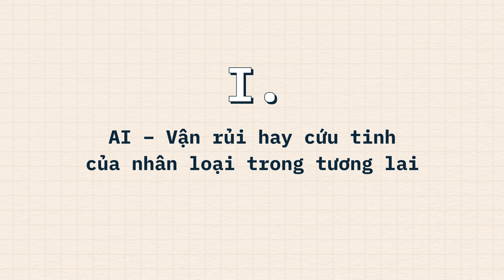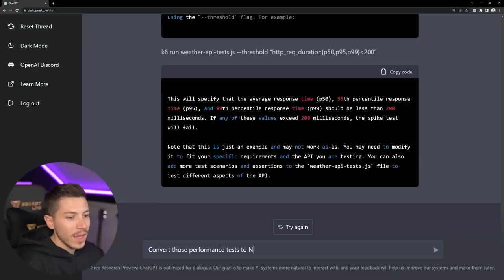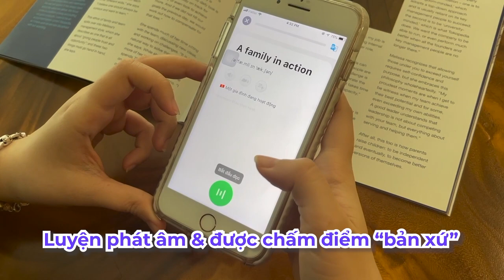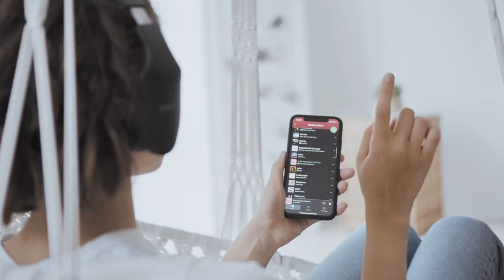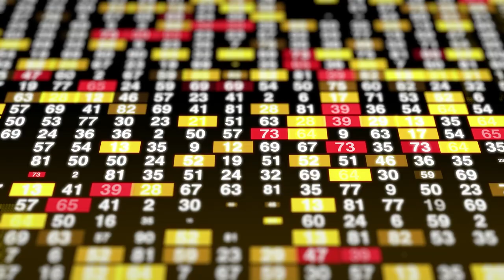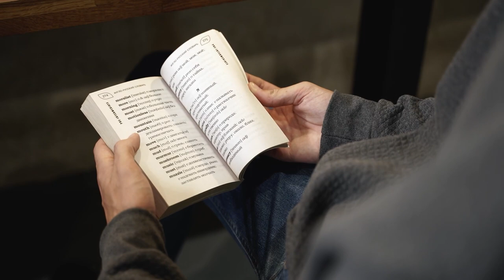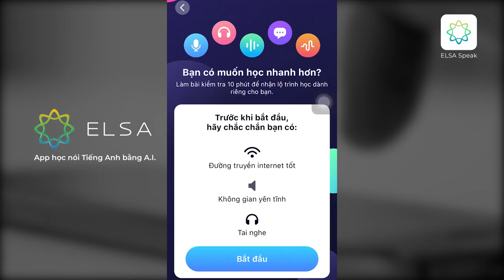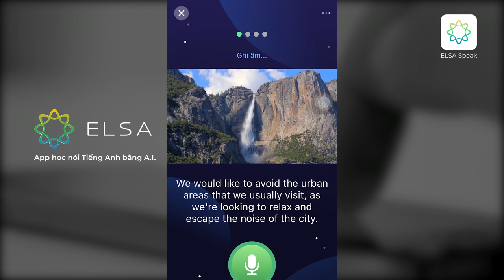Trí tuệ nhân tạo: Vận rủi hay cứu tinh của nhân loại | Spiderum | CÔNG NGHỆ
Trí tuệ nhân tạo: Vận rủi hay cứu tinh của nhân loại | SPIDERUM

Spiderum và ELSA dành tặng riêng cho các bạn theo dõi Spiderum mã code ưu đãi khi mua gói ELSA pro và chương trình học ELSA Speech Analyzer.

Đăng ký mua ngay để nhận ưu đãi từ ELSA khi nhập mã SPIDERUM ở phần thanh toán tại

Gói học trên app ELSA Pro:
- Gói trọn đời: chỉ còn 1,595k, giảm 400k
- Gói  1 năm: chỉ còn 795k, giảm gần 200k
Chương trình ELSA Speech Analyzer, giảm tới 44%
- Gói 1 năm: chỉ còn 2,595k
- Gói 3 tháng: chỉ còn 785k
- Gói 1 tháng: chỉ còn 405k
AI là viết tắt tiếng Anh của "artificial intelligence", thường được dịch là "trí tuệ/trí thông minh nhân tạo". Lịch sử AI hiện đại đã chứng kiến những thành tựu mang tính cách mạng hơn tất cả những gì chúng ta có thể tưởng tượng.
AI đã đến, ở ngay đó, chỉ điểm nhẹ một cơn bão ChatGPT trên mạng thôi, cũng khiến tất cả phải sững sờ. AI đã lợi hại đến thế rồi sao? Liệu chúng ta sẽ bị thay thế chứ? Tôi cũng đã phải dừng lại suy nghĩ. Hay là loài người có thể hợp tác và tận dụng triệt để những trợ lý khổng lồ này của thời đại siêu Internet?

Cùng Spiderum hóng các cuộc hội thoại thú vị, nhiều kiến thức bổ ích trên kênh Talk Sâu tại đây nhé
Nội dung:
00:00 - Start
00:23 - AI – Vận rủi hay cứu tinh của nhân loại trong tương lai
02:24 - AI đã và đang giúp gì con người trong kỷ nguyên của smart phone hiện tại.
06:15 - ELSA Speak
07:17 - ELSA Speech Analyzer
08:15 - Kết